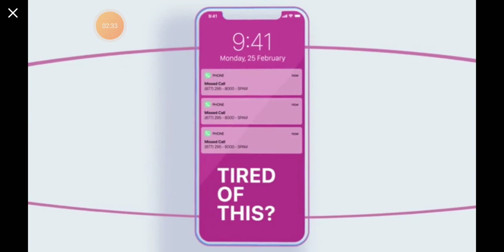we're doing press start and knock him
class yofzlxfjf tiyzrxryoxtkk,dtlztelyrx don't know what to say I don't know